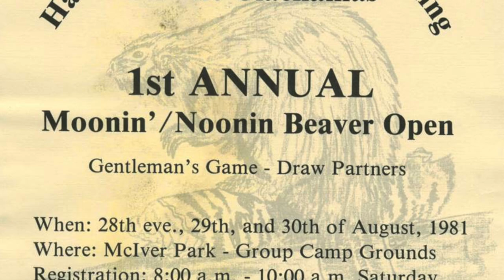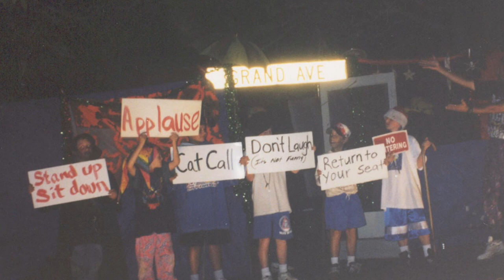Beaverlandia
LYRICS:

Gotta go, gotta get my pack
A pair of shoes and a hacky sack
Don’t know when I’m ever gonna get back but I
Got to get there

Heard there might not be a lot of shade (it’s a)
Darn fool crazy little escapade (but it’s the)
Place where many friends are made and I

 Oh, oh, Beaverlandia oh
 My home away from home
 Gonna fly back to you

 I’m gonna skip that dusty road
 Gonna fly back to you now

One more mile I’m on Chickadee Lane
Gonna see the Beaver Family again
Doesn’t matter if it’s shinin’ or rainin’ I

Gonna kick it in the noon day sun
Laugh at the moon when the day is done
I’m pretty sure that I can have some fun and I

 [chorus]

I think you know what I’m talkin’ about
Pretty sure that there can be no doubt
I’m gonna holler, I’m gonna shout that I

 [chorus]